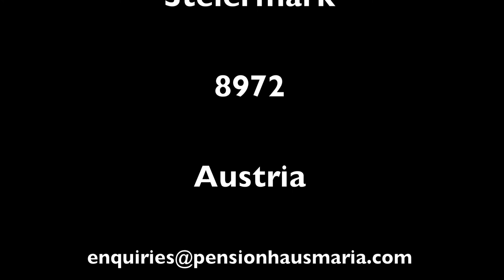Hayley & Charlie Do A Tandem Flight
Hayley & Charlie, Guests at Pension Haus Maria do Tandem Paraglider Flights from Planai.